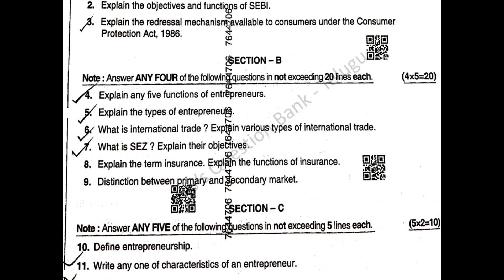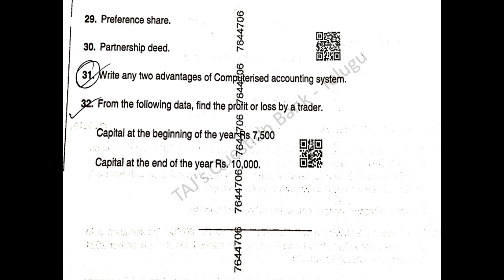AP Inter 2nd Year Commerce 2023 March Question Paper public exam IPE Andhra Pradesh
March 2023 Commerce 2nd-year Andhra Pradesh Intermediate question papers of English medium state syllabus / boards.